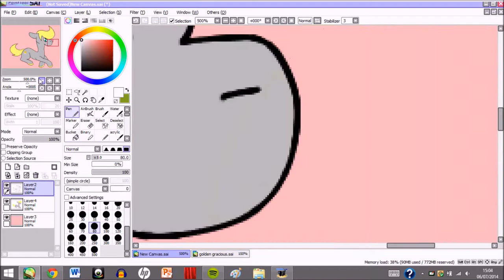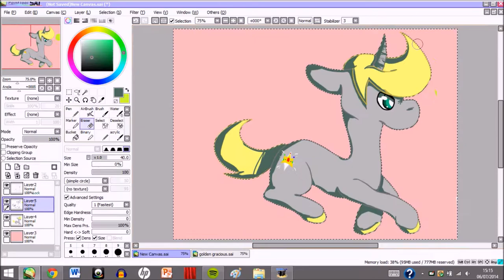golden pony speedpaint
lmao another pony oc golden gracious
he has an alter ego called ghoul gremlin